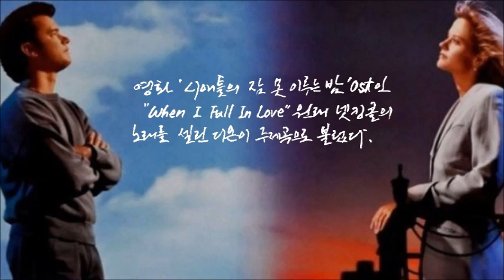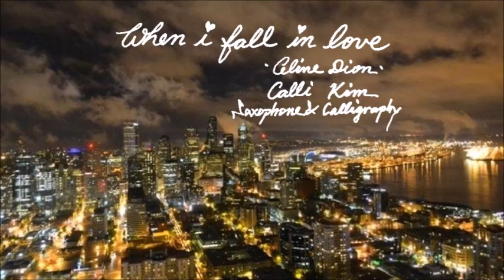When I Fall In Love[Celine Dion]-Calli Kim[Saxophone & Calligraphy]